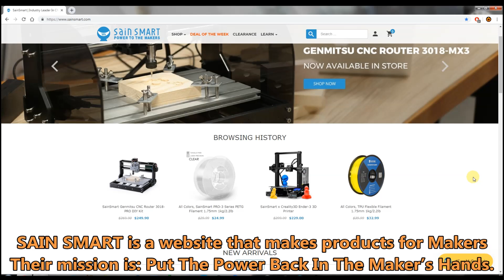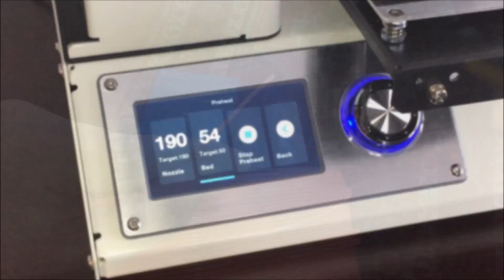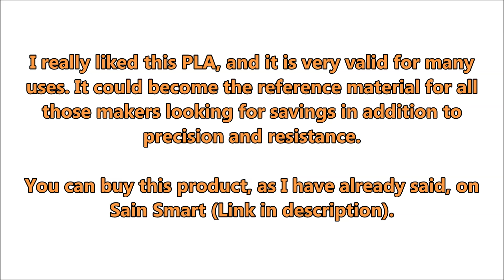This PLA is AWESOME!!! - SainSmart PRO-3 PLA Filament Review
Hi:) Today there is something new! Sain Smart sent me this PLA to test it.. Let's get started!

■ Some features of this PLA
Supported by an all-new technology called layer by layer, PRO-3 is featured with 100% tangle-free. This ensures the filament printed extremely smooth and no more extruder become clogged again.

- Laser Precision
Inspected by laser, PRO-3 ensures each inch of filament is precisely engineered to +/-0.02mm error rate. Consistent round shape avoids unexpected interruption in printing.

- Smart Indicator
A smart length indicator is present on the surface of the clear PC spool for your convenience to know the length of your remaining filament.

- Eco-Friendly
Made from the natural renewable resource, the filament is 100% biodegradable & non-toxic.

- Glossy and Pliable
Models printed using this PLA result in bright colors with a shiny gloss. Models result in high pliability while keeping high tensile strength.